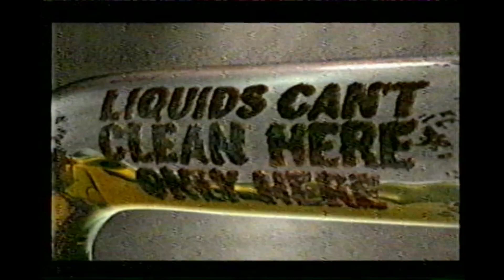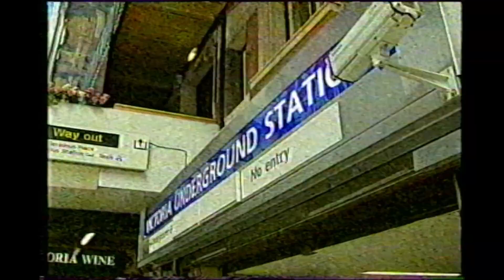Carlton (London) - Continuity, Weather, Adverts and London Today - 23rd July 2001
A portion of an ITV1 recording from July 2001

INCLIDES
End of ITV Lunchtime News
Promo - Survivor
London Today up next

ADVERTS
Pizza Hut
Herbal Essences
Mr Muscle Foamer
Shaprs Bedrooms
Max Factor
Bluewater
Pedigree

City Survival Guide
Promo - It Shouldn't Happen To A TV Cook
Ident
London Today